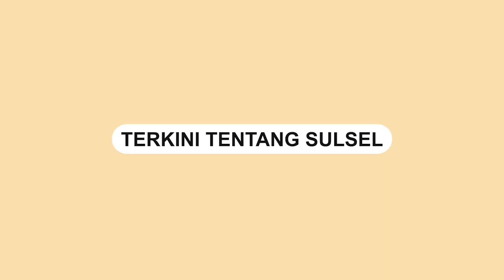Fakultas Bahasa dan Sastra UNM Diserang OTK, Sejumlah Fasilitas LK Dirusak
Fakultas Bahasa dan Sastra (FBS) UNM diserang Orang tak dikenal (OTK).

Kejadian tersebut terjadi pada Kamis (8/12) malam.

Dalam video tampak sejumlah fasilitas milik lembaga kemahasiswaan FBS dirusak dan dibakar.

Sejumlah sekretariat di FBS juga ikut dirusak oleh OTK.

Saat kejadian tidak ada satpam yang menjaga kampus tersebut pada saat kejadian.
Video terkini dan terbaru..